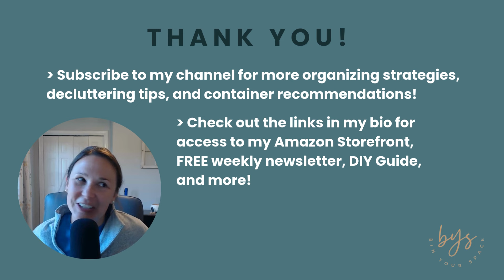Organizing Mistakes to Avoid + Techniques to Try Instead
How I avoid these organizing mistakes as a professional organizer and what techniques I use when organizing and starting to declutter any space in your home.